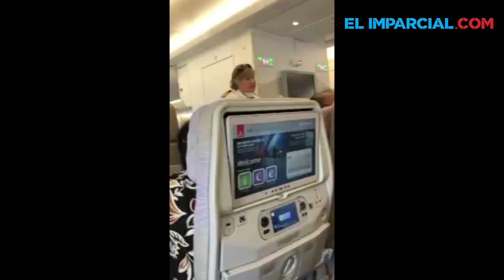Avión de Emirates fue puesto en cuarentena en NY tras resultar varios pasajeros enfermos